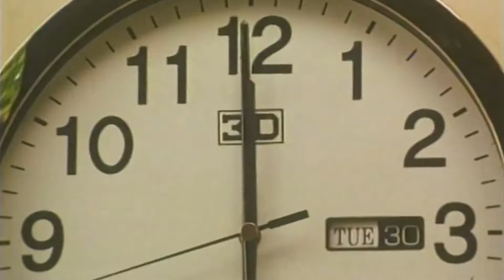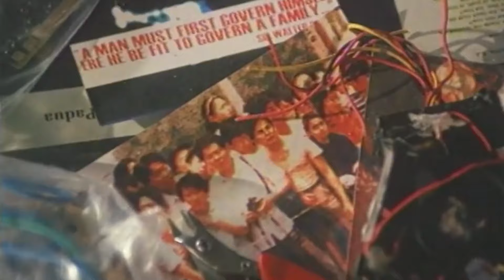Get Ready for Massive Action! | Film Clip Starring Cesar Montano and Sunshine Cruz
'Yung eksperto siya sa trabaho niya pero eksperto rin sa krimen ang makakakaharap. Ang mastermind malaro ang teknikan, kaya ang magandang babaeng biktima nito, walang magawa kundi sumunod na lang.

Scene from ALAS DOSE
Movie starring CesarMontano SunshineCruz and ChristopherDeLeon